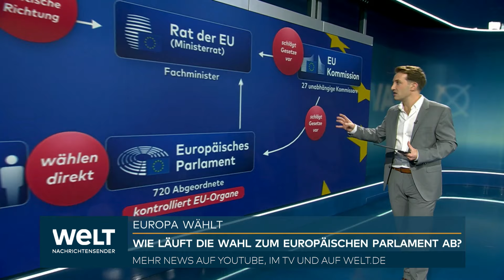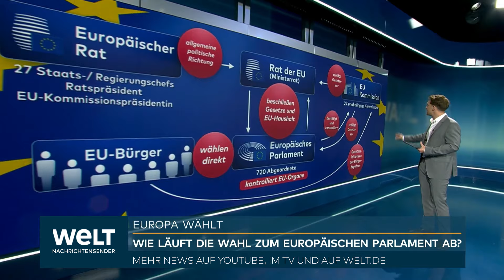EUROPAWAHL: 350 Millionen Europäer zum Wählen aufgefordert! So funktioniert die Wahl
Als erstes Land haben die Niederlande ihre Abgeordneten für das Europäische Parlament gewählt. Laut Prognosen kommt das grün-sozialdemokratische Bündnis auf acht der 31 Mandate. Die PVV des Rechtspopulisten Geert Wilders erlangte danach sieben Sitze, obwohl sie in den Umfragen noch vorne gelegen hatte. Nach den Niederlanden öffnen heute die Wahllokale in Irland und Tschechien. Einzelne Länder haben auch den Samstag zur Stimmabgabe vorgesehen. Der Großteil der nationalen Wahlen für das Europäische Parlament findet jedoch am kommenden Sonntag statt. Dann sind auch in Deutschland 65 Millionen Wahlberechtigte zur Abstimmung aufgerufen.

Der Countdown zur Europawahl läuft und die Parteien werben um die letzten Stimmen der unentschlossenen Wähler. Die Europawahl erstreckt sich vom 6. bis zum 9. Juni. Während die Niederländer bereits abgestimmt haben, wird Deutschland am Sonntag wählen. Insgesamt sind 350 Millionen EU-Bürger wahlberechtigt, die insgesamt 720 Abgeordnete wählen. Deutschland entsendet 96 Abgeordnete, wobei ein Abgeordneter aus Deutschland etwa 875.000 Bundesbürger repräsentiert. Erstmals dürfen auch 16- und 17-Jährige bei dieser Wahl ihre Stimme abgeben, was die Zahl der Wahlberechtigten in Deutschland auf 65 Millionen erhöht hat.

Das Europäische Parlament ist das einzige direkt gewählte Organ der EU. Ab 2024 werden dort 720 Abgeordnete sitzen. Neben dem Europäischen Parlament gibt es den Europäischen Rat, der die allgemeine politische Richtung vorgibt und aus den 27 Staats- und Regierungschefs, dem Ratspräsidenten und dem EU-Kommissionspräsidenten besteht. Der Rat der EU, auch Ministerrat genannt, setzt sich aus den Fachministern zusammen. Die EU-Kommission besteht aus 27 unabhängigen Kommissaren und kann Gesetze vorschlagen, die dann vom Rat der EU und dem Europäischen Parlament gemeinsam beschlossen werden.

Wichtig für die EU-Bürger ist, dass sie die Möglichkeit haben, eigene Gesetzesinitiativen über Bürgerbegehren an die EU-Kommission einzubringen. Diese Wahl des Europäischen Parlaments ist daher wichtig für alle, die die Zukunft der EU mitgestalten wollen.